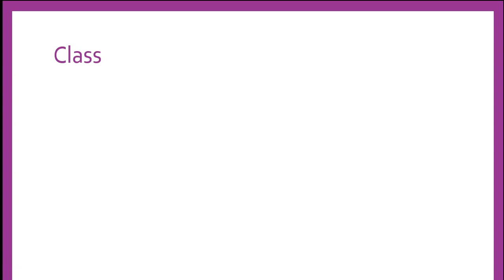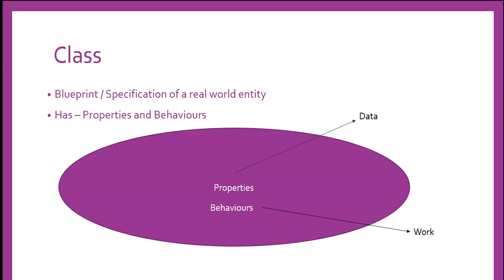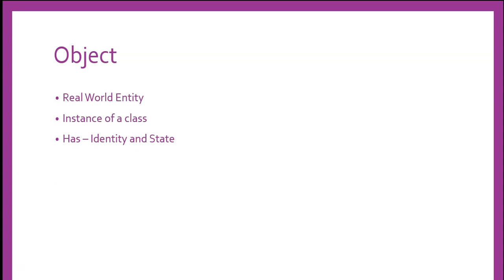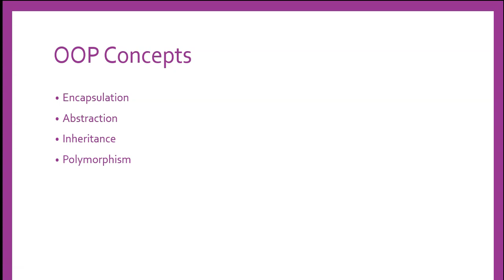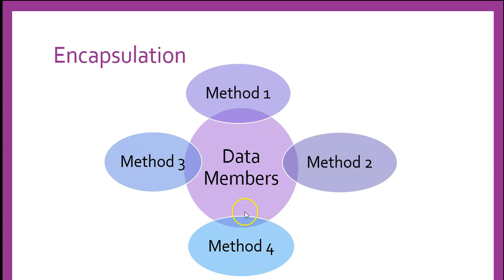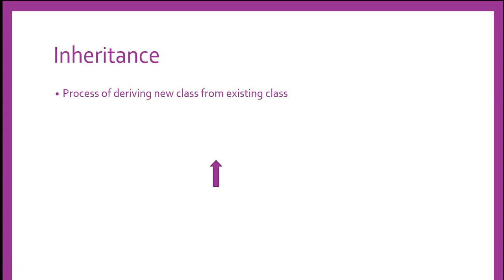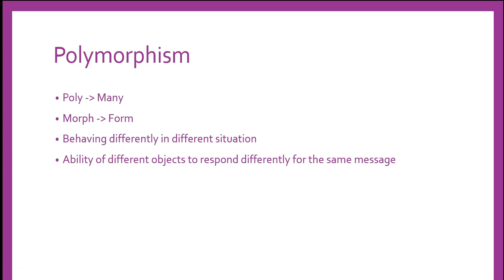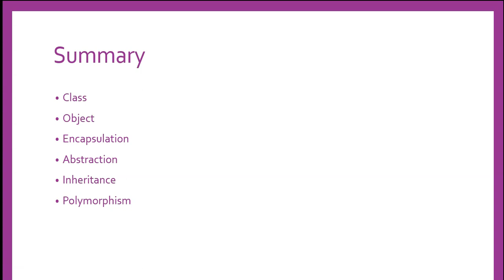How to Understand Object Oriented Programming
Watch the video to understand OOP with simple examples